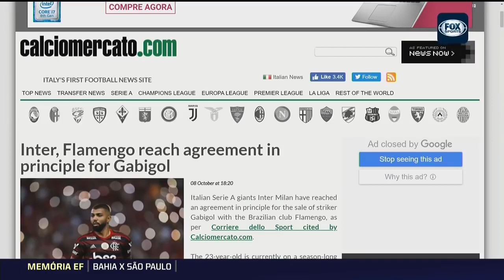É HOJE FLA X GALO,CAZARES CAUSA POLEMICA,GABRIEL DEVE FICAR ,INSCREVA SE EMBAIXO NO CANAL